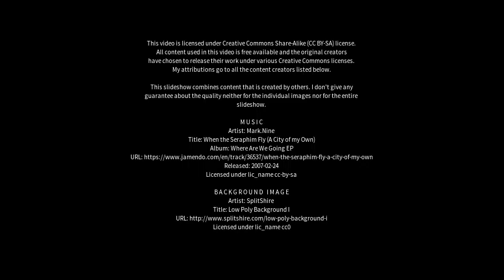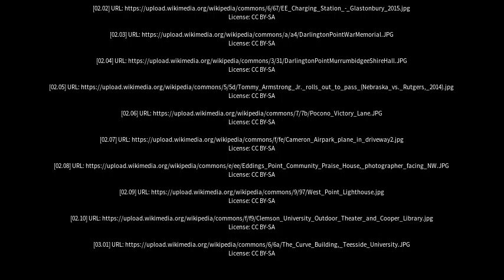Best places to visit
Best places to visit - Darlington Point (Australia) Best places to visit - Slideshows from all over the world - City trips, nature pictures, etc.